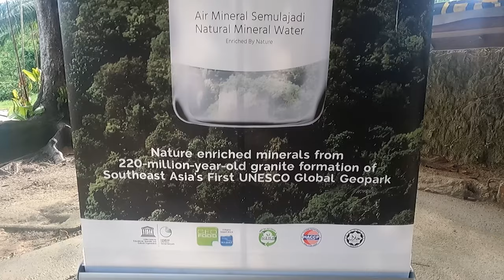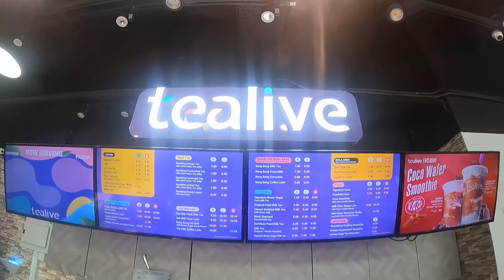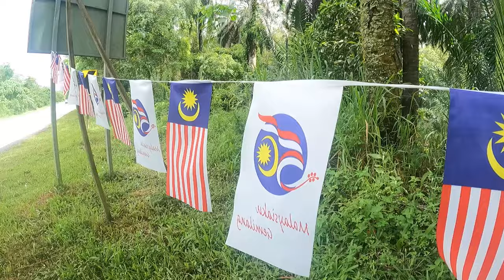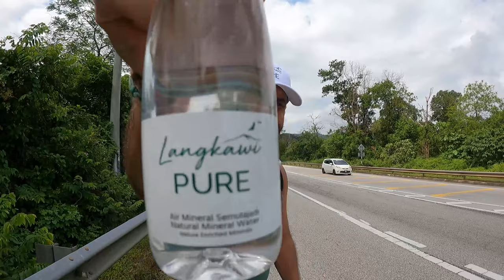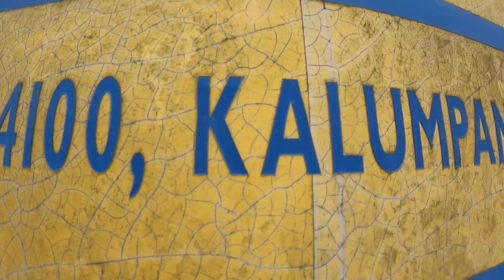Walking 500km from Kuala-Lumpur To Langkawi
On June 8th, we will embark on a 500km walk from Kuala Lumpur to Langkawi to protect the environment. As we journey from Kuala Lumpur, we will be collecting rubbish along the way.